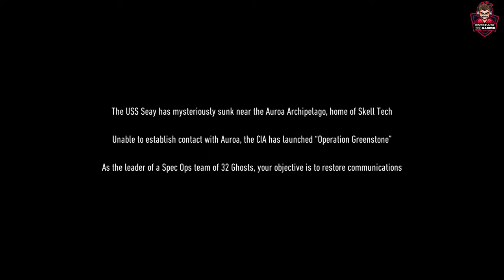GHOST RECON BREAKPOINT Walkthrough Gameplay Part 1 - HINDI - INTRO (FULL GAME)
Tom Clancy's Ghost Recon Breakpoint has four classes: Assault, Sharpshooter, Panther, and Engineer. It also features an Injury System, Terrain and Stamina, Bivouac, Buddy Carry, Prone Camo and four-player Raids.

The game is set in an open-world environment called Aurora, a fictional island in the Pacific Ocean. The player takes on the role of Anthony "Nomad" Perryman, a special forces operative sent to the island to investigate a series of disturbances involving Skell Technology, a military contractor based on Aurora.